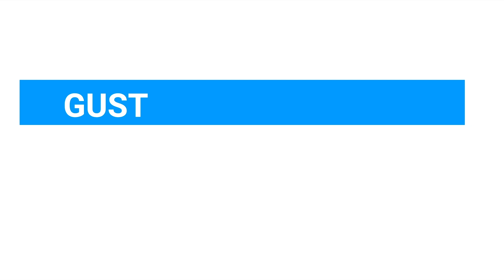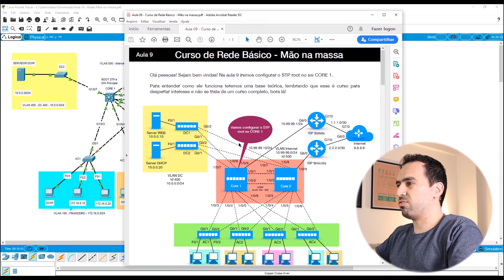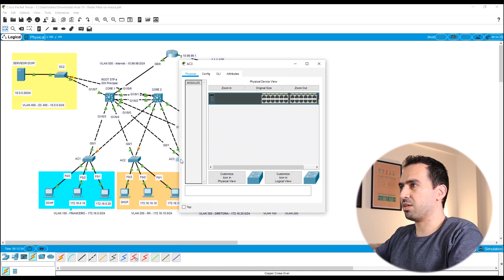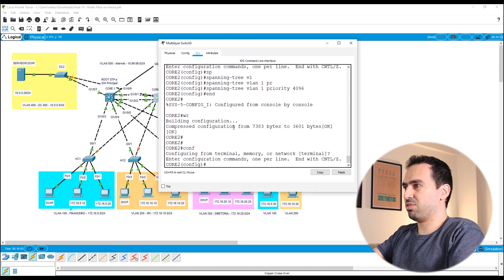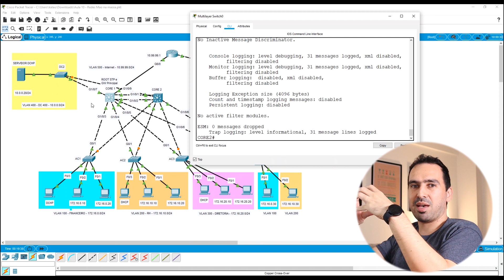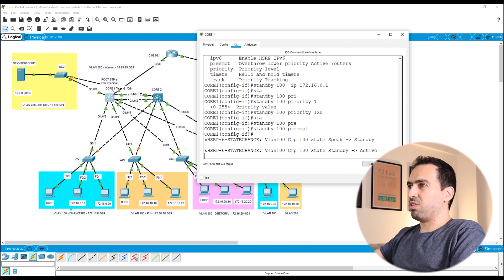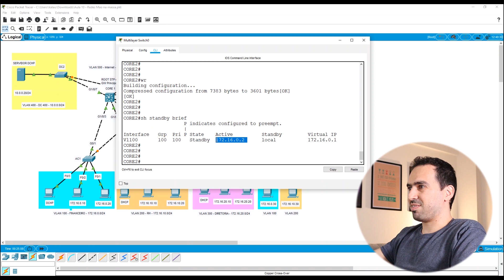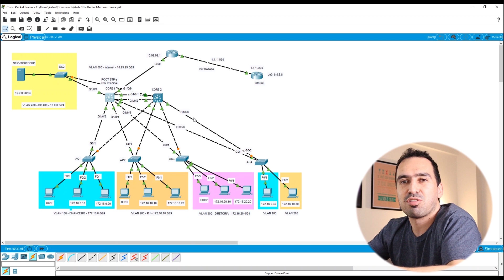Aula 10 - Curso de Redes de Computadores Básico Mão na Massa - HSRP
Nesse pequeno curso aprenderemos conceitos básicos de redes e alguns até avançados, no final do curso teremos configurado a rede do desenho abaixo, esse desenho é chamado de topologia e representa os equipamentos, conexões e endereçamento básico dos dispositivos.

Canal Telegram